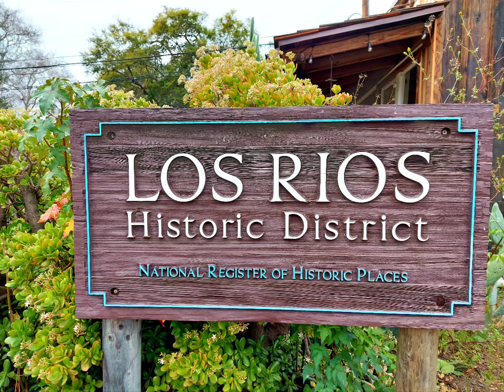로스 리오스 - 샌 후안 카피스트라노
블로그와 함께 보아요